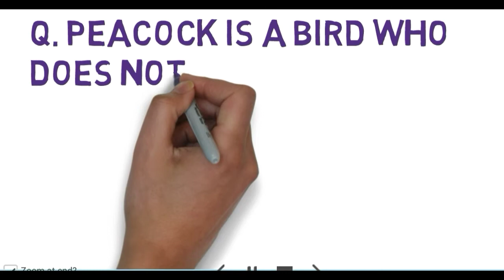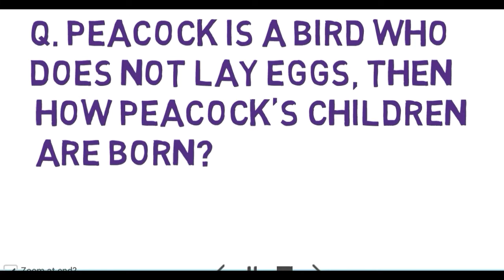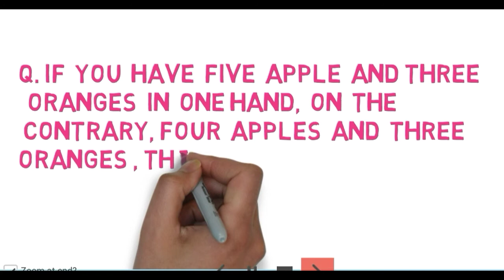IAS funny questions with answers part 10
an educational channel where you find lot of educational and technical videos. our main motive is to give a quality knowledge to the viewers and our beautiful subscribers. we also provide entertaining video for our viewers.